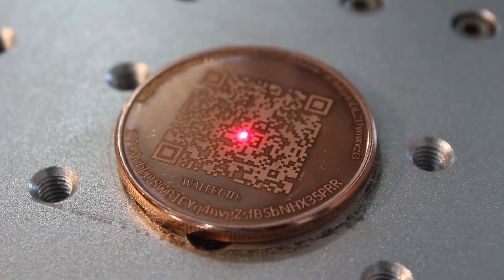Laser-etching a Cold Storage Coin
ColdStorageCoins.com shows off an early attempt at laser-etching a bitcoin. It took thousands of tests to find the perfect balance between speed, engraving depth & ease of scan.